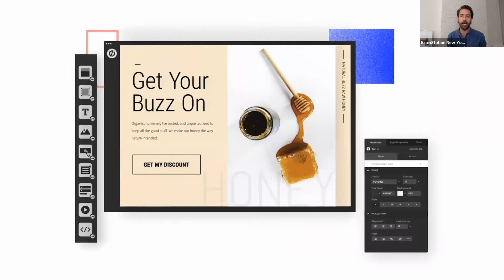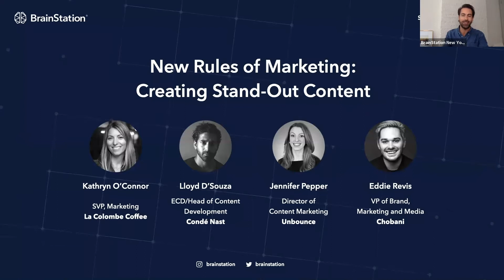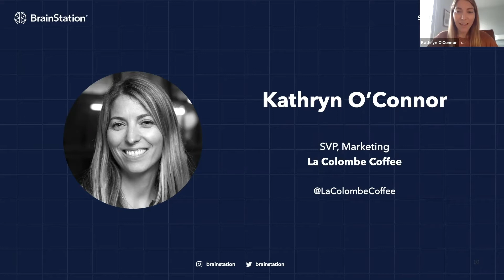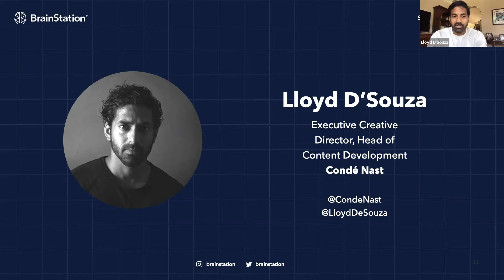The New Rules of Marketing: Creating Stand-Out Content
The average adult picks up their phone 58 times a day. That is 58 opportunities for brands to capture a user’s attention, build brand awareness, and convert a user. Today with increased competition and increasingly discerning consumers, it’s never been harder for brands to stand out.

How do you create “thumb-stopping” content that breaks through the noise?

Listen back to our discussion with digital marketing leaders on their content strategies, their ideal content mix, and how they find, grow, and engage their digital audiences.